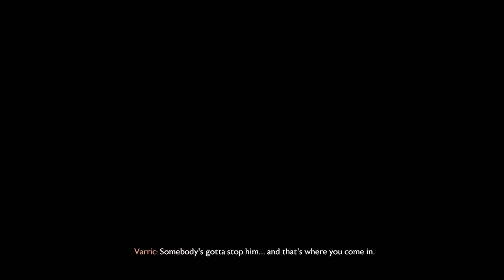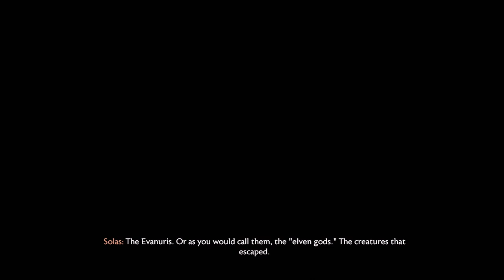Will this one be my new favorite - Dragon Age: The Veilguard - EP:01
Lets explore the realm in Dragon Age universe as we learn more about the veil.